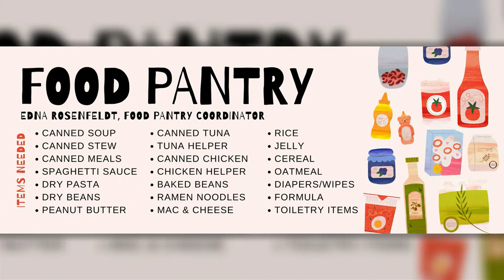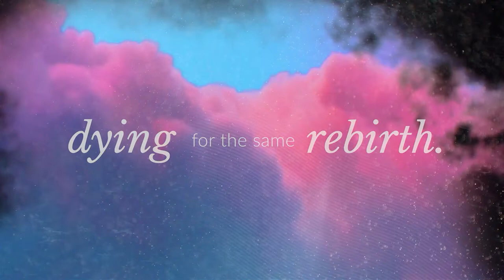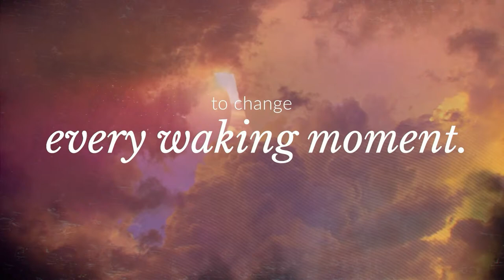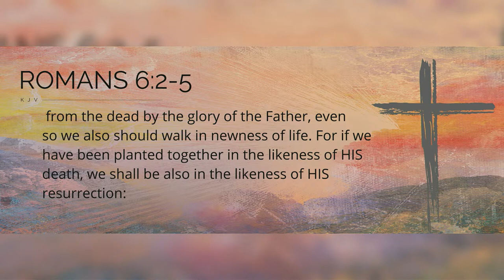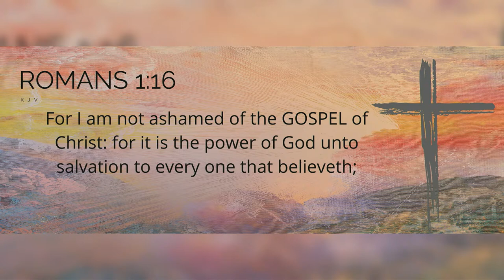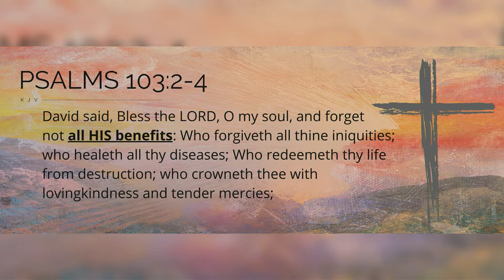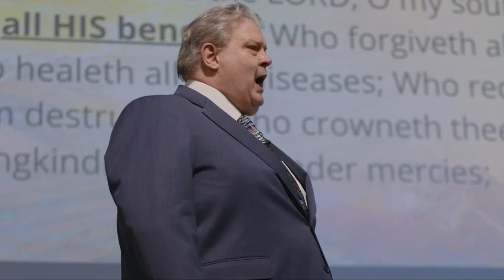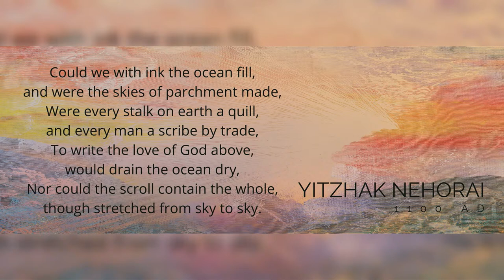Easter Sunday 2024 | No Greater Love | Jack Cunningham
Easter Sunday 2024 (That's My King)
"No Greater Love"
Jack Cunningham
Bible World Church